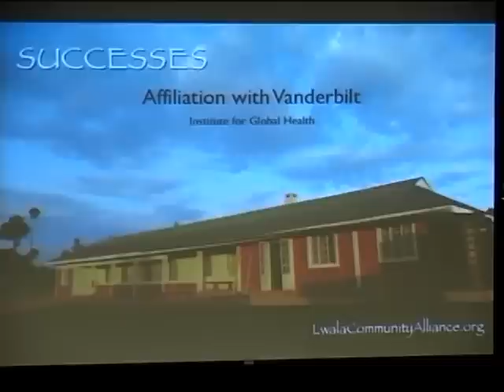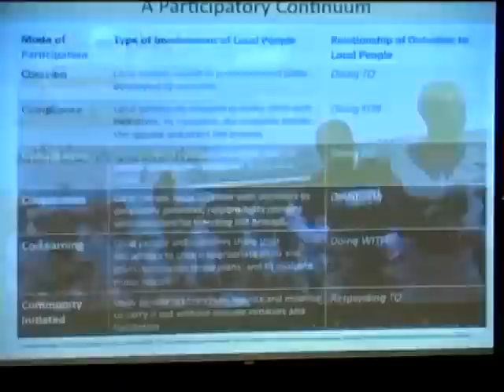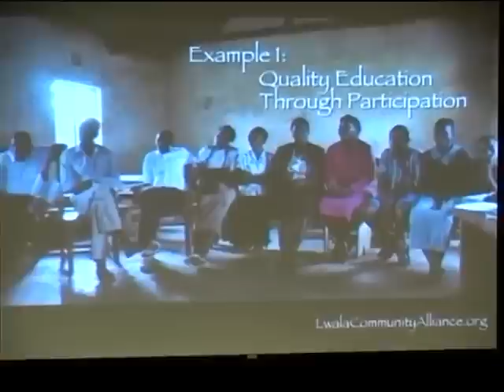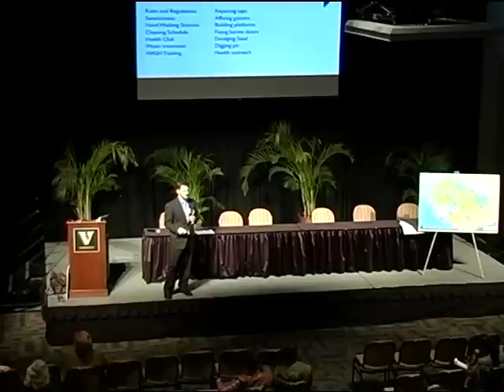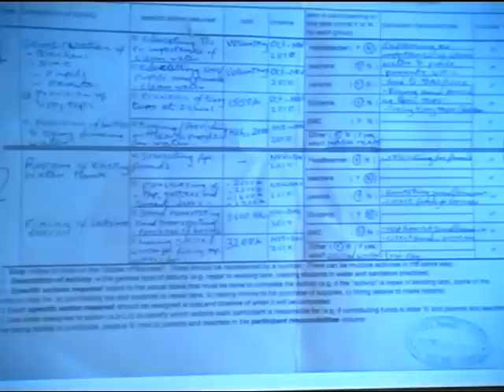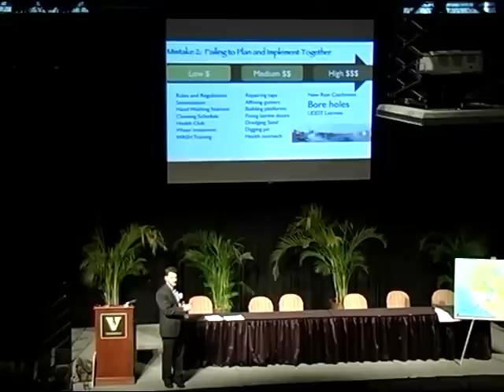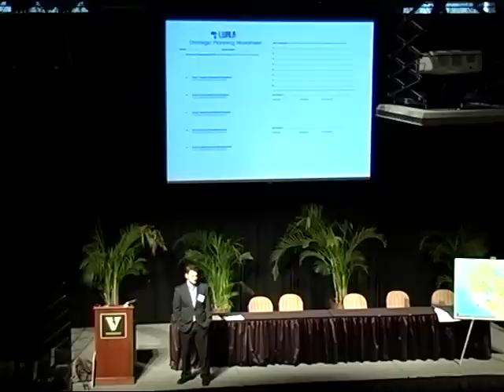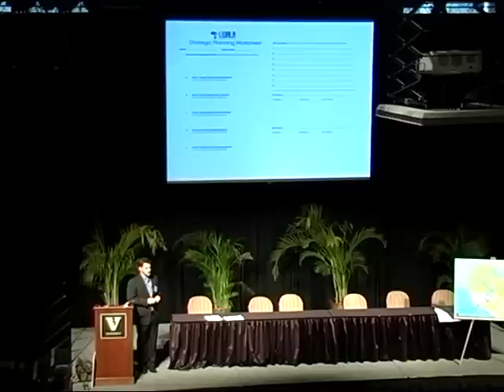Planning, implementing and evaluating with the community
James Nardella, M.Ed., Lwala Community Alliance

Vanderbilt Institute for Global Health
2011 Tennessee Global Health Forum
February 23, 2011
Vanderbilt University

The Tennessee Global Health Forum is a one-day conference that brings together people from the Mid-South actively engaged in initiatives that directly impact the health and well-being of local and global communities. The forum aims to promote best practices and collaboration, and engage participants in exercises that lead to new ideas and approaches in problem resolution through holistic program planning and coordination.

This year's forum addresses the complex interconnectedness of a broad range of issues that contribute to poverty and poor health. Human, animal and environmental health, education, nutrition, water and sanitation, and economic opportunities, are commonly addressed in isolation. In order to successfully overcome cultural and physical barriers to health care, each must be considered as a contributor to overall well-being, and integrated into comprehensive intervention models.